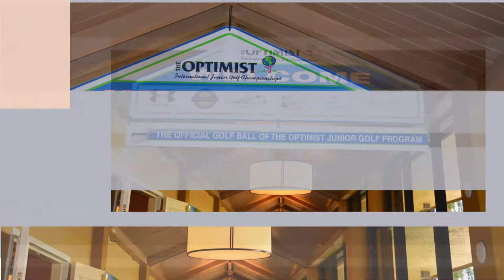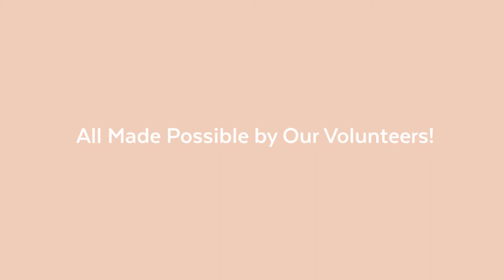2018 Optimist International Junior Golf Championship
The Optimist International Junior Golf Championship is one of the largest and best-known junior golf tournaments in the world. Each year, more than 600 golfers participate in THE OPTIMIST. Optimists have been involved in the sport of junior golf for more than 30 years by holding local, regional and international tournaments.